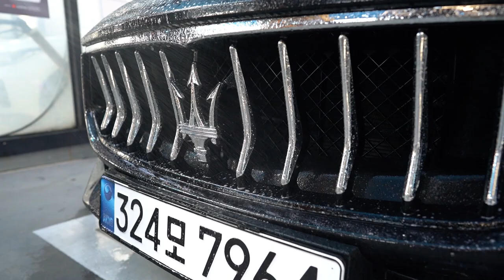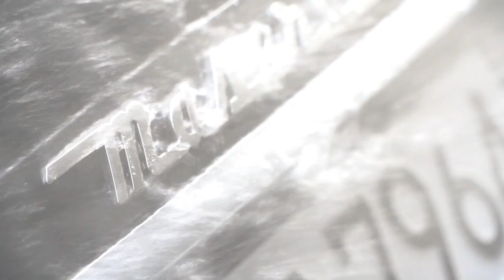셀프세차 유튜버들끼리 만나면 이렇게 세차합니다. (놀면서 디테일링 하기)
안녕하세요 세알남 입니다 : ) 오늘은 최근 셀프세차 유튜버중 핫 아이콘 +_+
웬만한 남성분들보다 더욱더 세차를 잘하는 여성 유튜버 데일리 슬슬님과 세알남이 함께 데일리 슬슬님 방식대로 풀 셀프세차 디테일링을 즐겨봤습니다!!

이번 영상은 정보성 영상보단 보다 여러분들이 재미있게 보실 수 있게
장난스러운 장면이 많이 연출되었습니다 !

실제로 촬영 당일에 슬슬님이 엄청 디테일하게 세차를 잘 하시는 모습에
놀라기도했고 세알남 채널에서 다큐멘터리 영상도 나오겠구나 하는점에
두번 놀랐습니다 ㅋㅋㅋ

그래도 세차 유튜브계에선 보기드문 합방인데 재미 요소를 넣자 !
생각해 연출된 장면이 많으니 재미로 봐주시면 감사하겠습니다 ♥

데일리 슬슬님이 셀프세차 디테일링에 정말 진심을 다하는 모습에
큰 감동을 받았고 또 배운점도 굉장히 많았던 하루였습니다
데일리 슬슬님 대전까지 오셔서 촬영 도와주시느라 너무 고생 많으셨습니다!

앞으로도 많은분들이 세차를 취미로 또는 문화적으로
즐기는 분들이 많아지셨으면 좋겠습니다 !